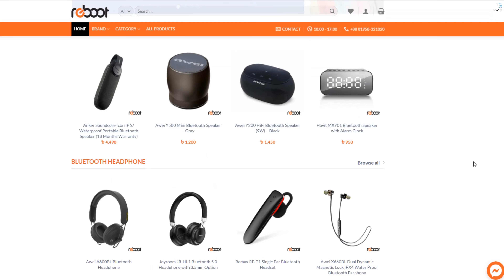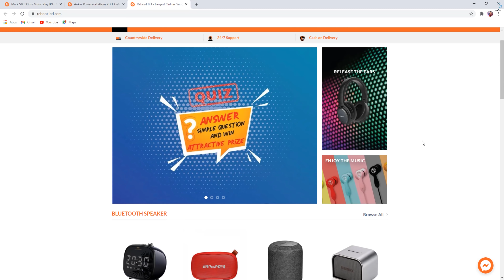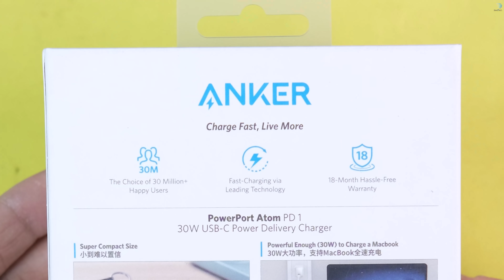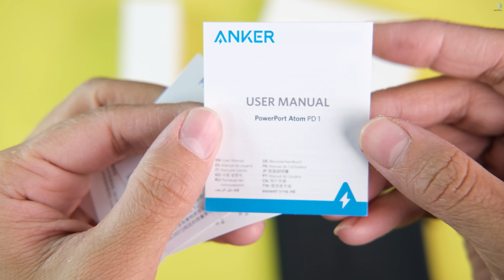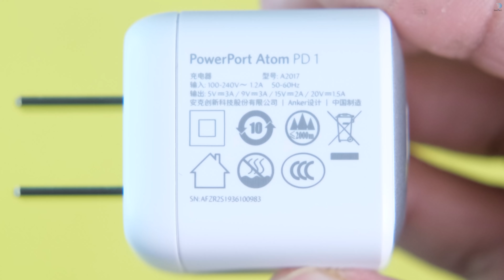Anker PowerPort Atom PD 30W Type-C Charger | Mark S80 30hrs Music Play Bluetooth Earphone Review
Anker PowerPort Atom PD 1 GaN 30W Type-C PD Charger with Cable (18 Months Warranty) Link :

Mark S80 30hrs Music Play IPX5 Waterproof In-ear Bluetooth 5.0 Earphone

Reboot
Motalib Plaza (2nd Floor), Shop No: 301-302, Hatirpool )
1205 Dhaka

Anker PowerPort Atom PD 1 GaN 30W Type-C PD Charger with Cable (18 Months Warranty)
Small yet mighty – the laptop charger that’s the size of a phone charger. A 30W output delivers high-speed charging to Apple phones, tablets, laptops, and all USB-C devices.

Music time: around 30hrs.
Standby time: around 120 days.